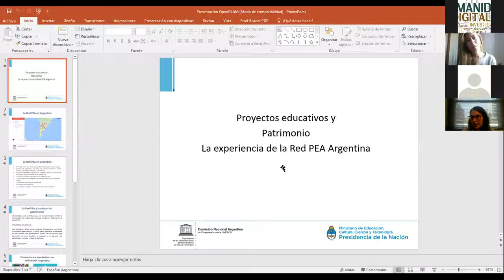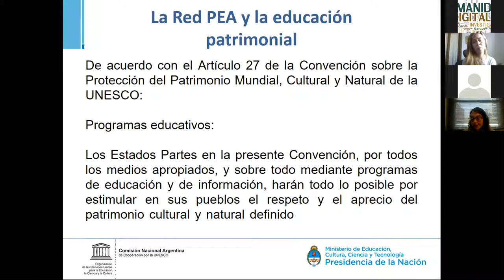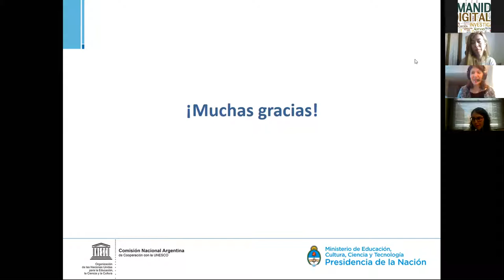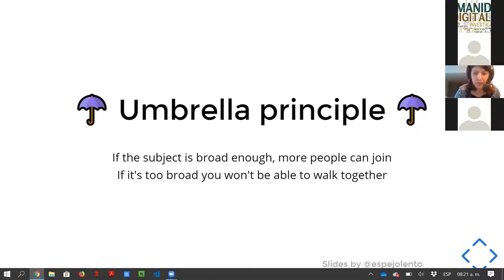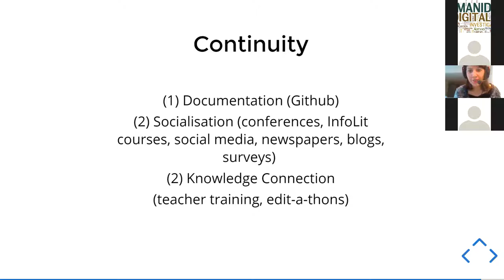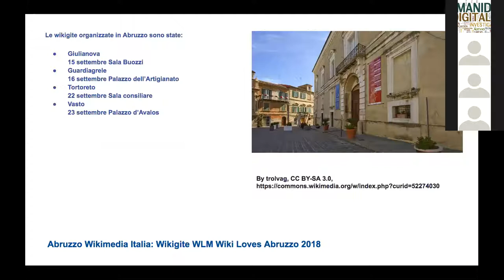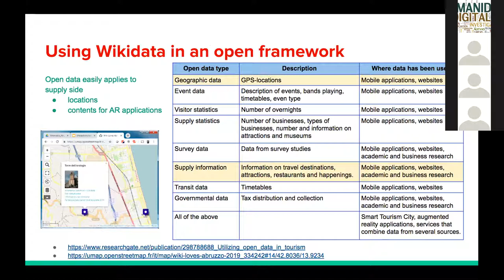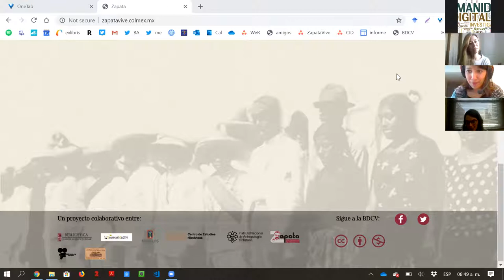Panel: Silvia Gutierrez; Daniela Zalloco; Carla Colombati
Silvia Gutiérrez: Ok, you're open, do they see your stuff? Is it useful?, here are three strategies Academic Libraries could profit from

Carla Colombati (University of Teramo): Communities4Heritage: Abruzzo's cases study

Daniela Zalloco (Min de Educación Argentina): Educación y patrimonio: la experiencia de la Red de Escuelas Asociadas a la UNESCO en Argentina

Webaton "Digital Humanities, Cultural Heritage and Open Access"